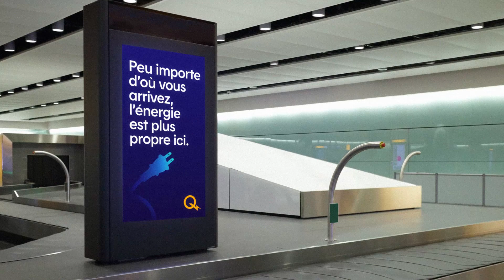Hydro-Québec - Vidéo de lancement